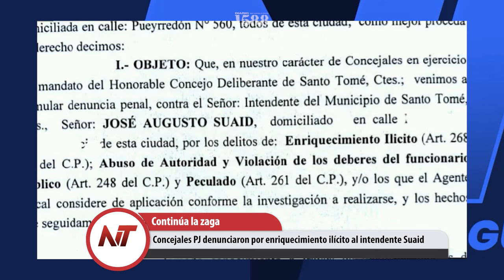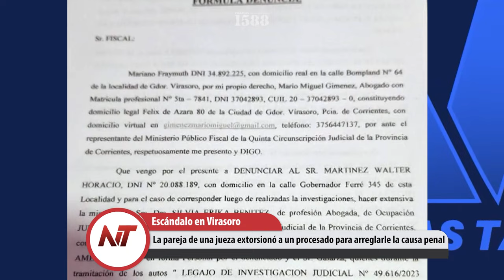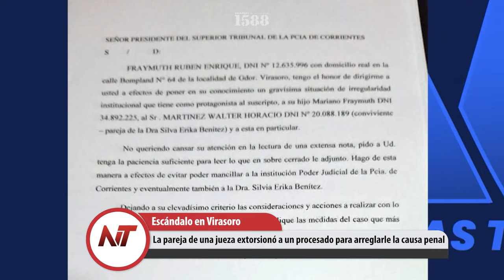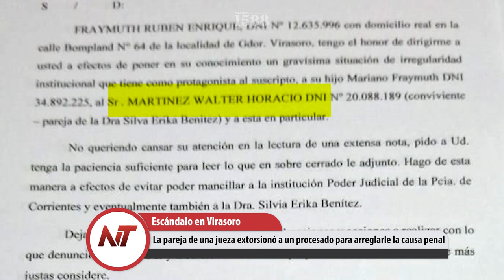NT: La pareja de una jueza extorsionó a un procesado para arreglarle la causa penal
- La pareja de una jueza extorsionó a un procesado para arreglarle la causa penal
- El ministro Sturzenegger dijo que la obra pública no vuelve más en Argentina
- Un changarín de Goya es el nuevo millonario de Corrientes, acertó el Quini 6
- Policía de Corrientes detenido con cigarrillos de contrabando en Misiones
- Concejales PJ denunciaron por enriquecimiento ilícito al intendente Suaid